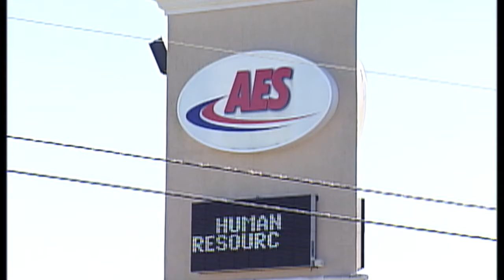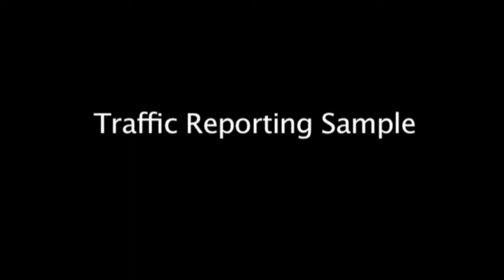Marilyn Smith - On Camera Talent & Voice Over Reel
Professional On Camera Host and Voice Over Artist, Marilyn Smith shares a compilation of her reporting, hosting, and voice over samples.